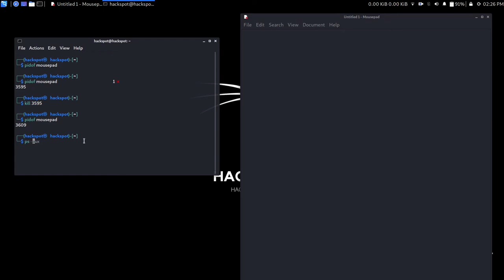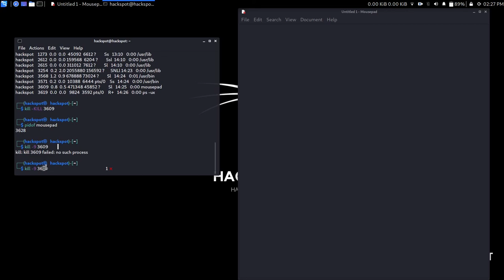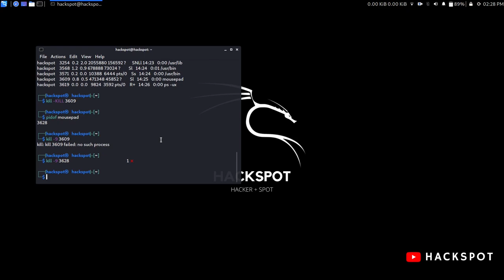Linux Basic Commands | Episode 13 | kill command | beginners | tamil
kill - to close or kill process